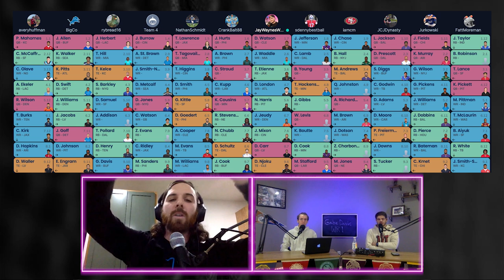DYNASTY STARTUP DRAFT - SUPERFLEX QB DRAFT STRATEGY - 2023 Dynasty Fantasy Football Mock Draft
Huge shout out to the guys from the Dynasty Domain for hopping on the show to discuss Dynasty Startup Draft Strategy.  We review a recent 2023 superflex mock draft to discuss the best strategy for drafting QBs.  Be sure to check out their youtube channel  @domainfantasyfootball  as well as on twitter @DomainDynasty.  Check the timestamps below...

(0:34) Overall Draft Strategy in Dynasty Superflex Startup Drafts
(4:06) How far are you willing to go to get that 2nd “Elite” QB in Superflex Dynasty Startup Drafts
(5:32) Is drafting a QB in the 1st round a must in Superflex Startup Drafts?
(6:56) Feelings on Justin Fields in the 1st round of Dynasty Superflex Startups?
(11:07) Kyler Murray vs Justin Fields
(14:33) Nervous level on Tua Tagovailoa
(19:50) Not getting pigeon holed into QBs in Superflex Startup Drafts